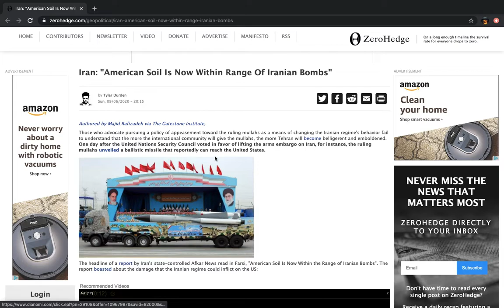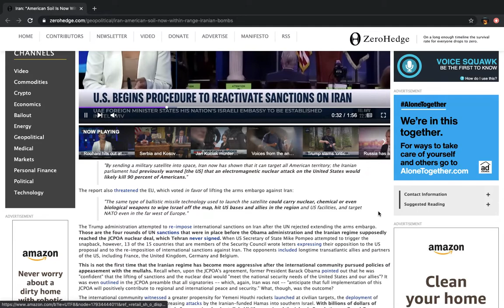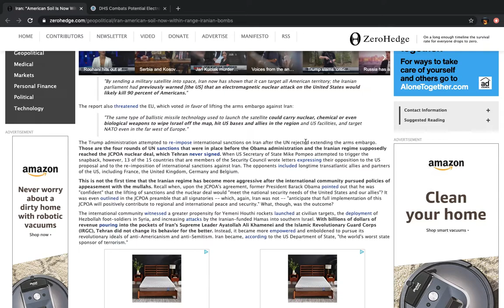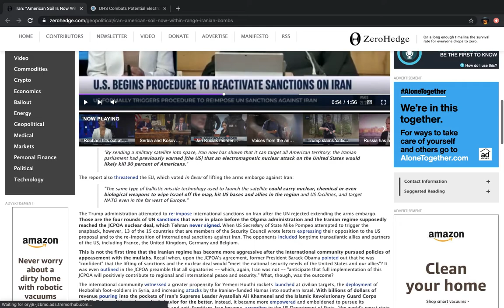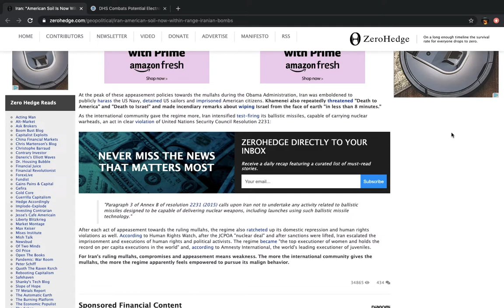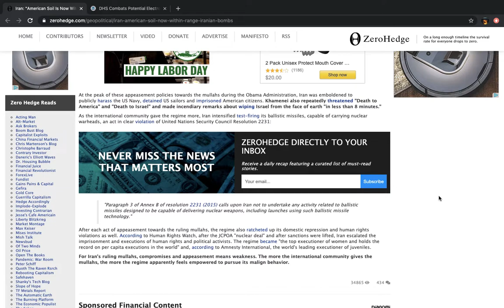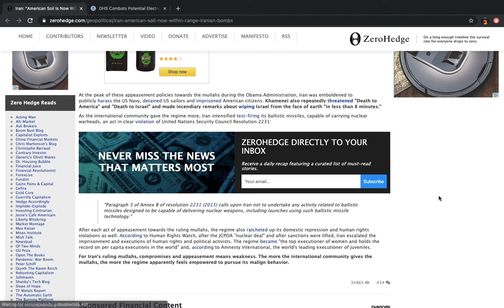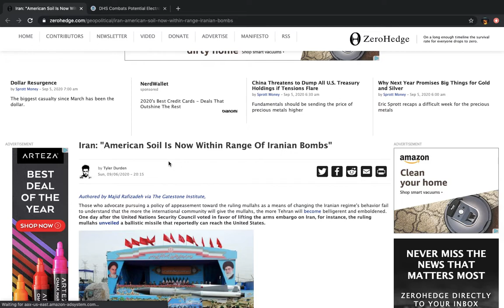(WW3) IRAN SAYS "AMERICAN SOIL IS NOW WITHIN RANGE OF IRANIAN BOMBS"!!!